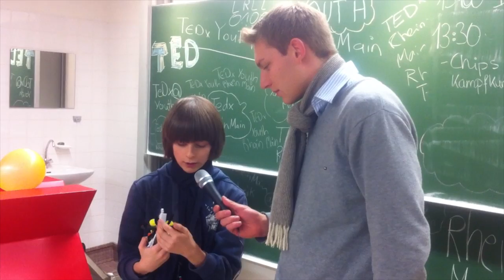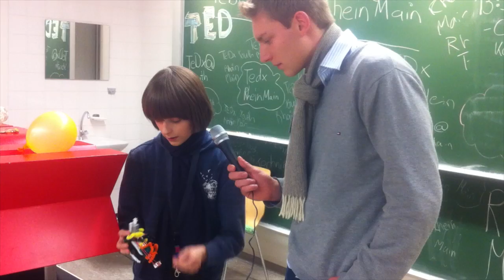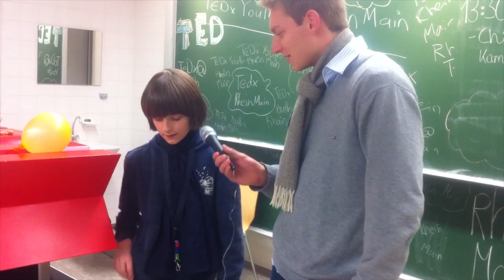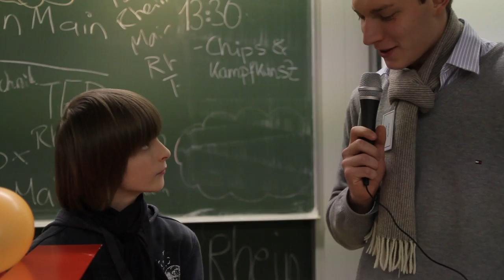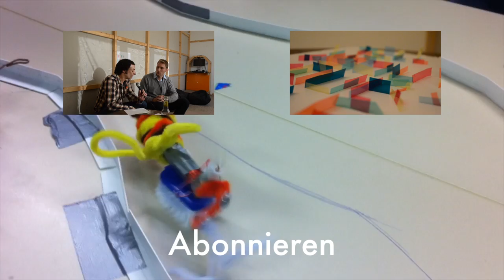TEDxYouth@RheinMain: Putzroboter bauen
Roboter bauen kann jedes Kind oder lernt es auf der TEDxYouth@RheinMain. Und BeyBlades sehen gegen diese wirbelnden Zahnbürsten alt aus.